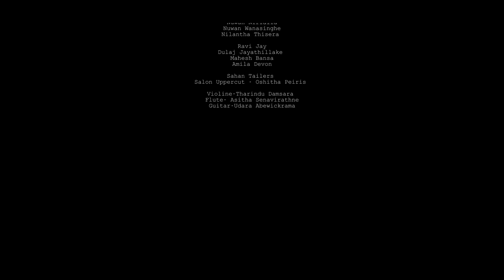Marunu Hithe - Anushka Udana (Wasthi) Official Music Video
Marunu Hithe
Artist- Anushka Udana
Music,Mixed & Mastered - Rusiru Rupasinghe @ Radio Music

Video Concept & Director- Chamu Sri
DOP - Chathur Deshapriya
Editor - Chamu Sri
Production Manager - Nuwan Nirialla
Make Up Artist - Nuwan Wanasinghe
Produced by - Chamu Sri Films
Model- Miyasi Sandeepani

Caller tunes
Mobitel 29121
Dialog 57713
Hutch 291014
Etisalat 6585948